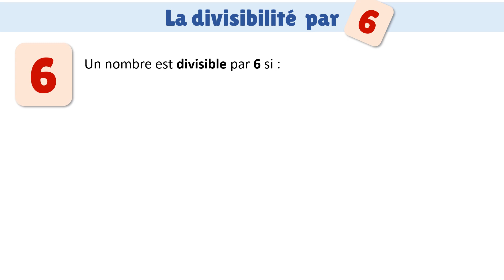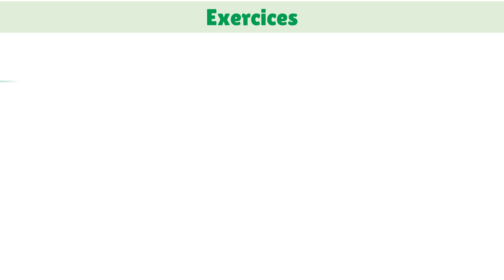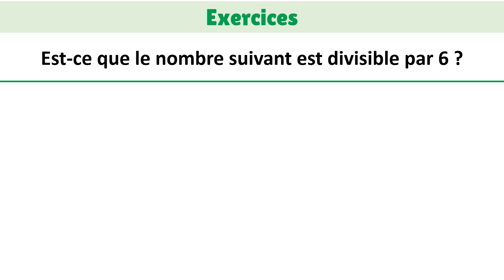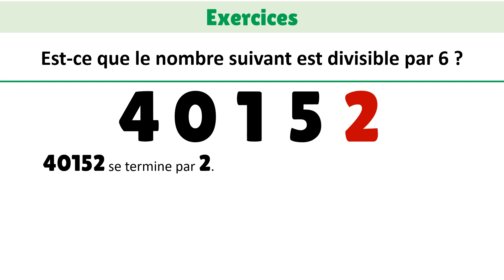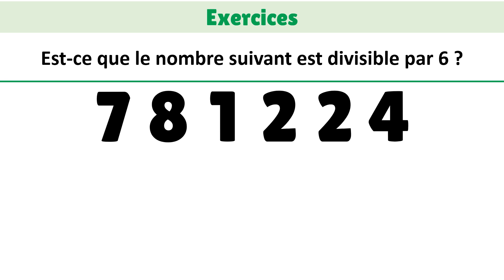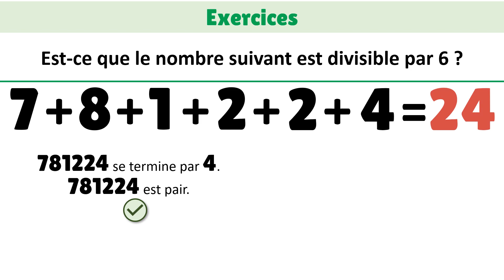Exercices de mathématiques : Divisibilité par 6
Exercez vous à déterminer si un nombre est divisible ou pas par 6.
Cette vidéo est une bonne révision pour aider les personnes apprenant le français.